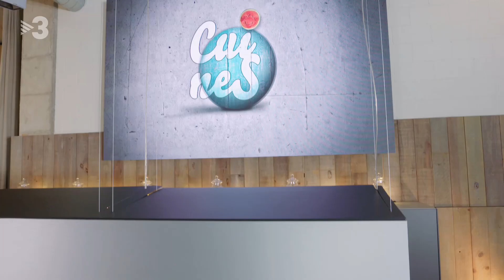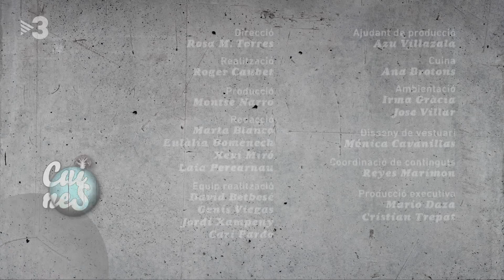Bonítol en escabetx de poma - Cuines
L'escabetx és una paraula que ens va arribar amb els àrabs, però la recepta, és més antiga i tot, dels romans. Avui fem un escabetx suau amb bonítol.